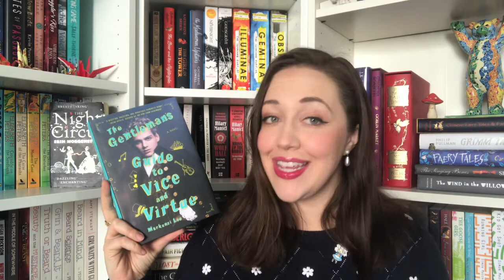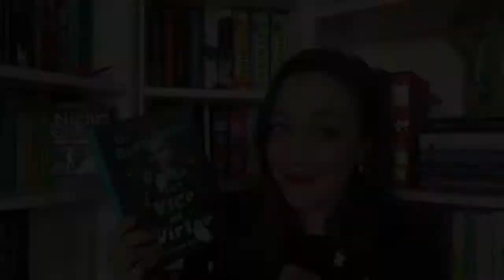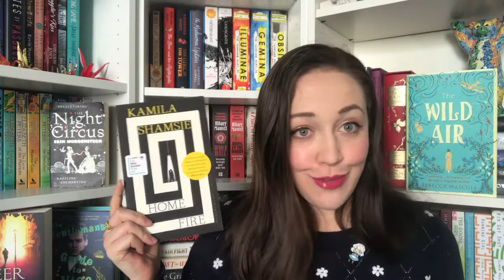Authors I want another book from | T5W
Hello lovely viewers, Top Five Wednesdays are back for May, and I am taking you back to August 2016 with today’s topic.

Who is/are your favourite authors who are still writing?

:: ALL THE LINKS::

-Books-